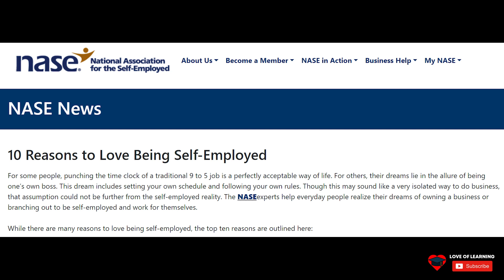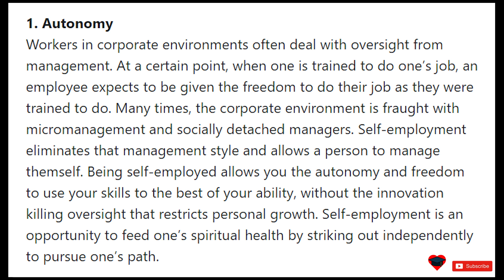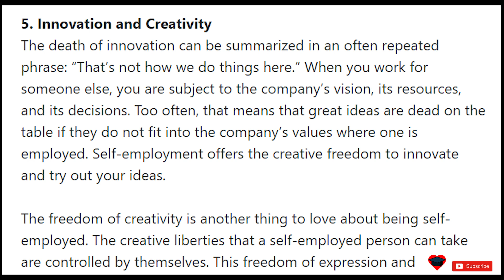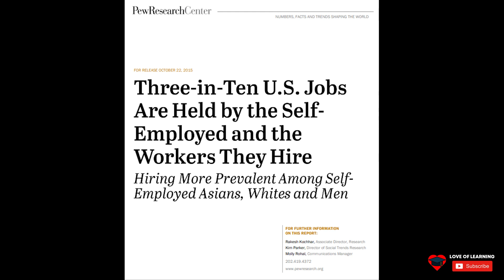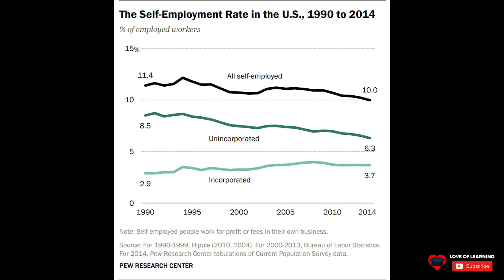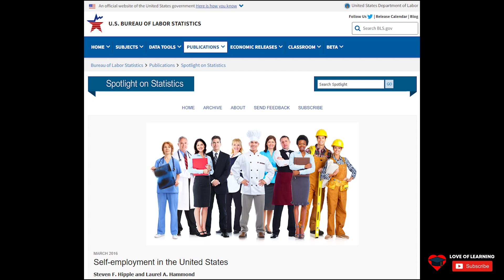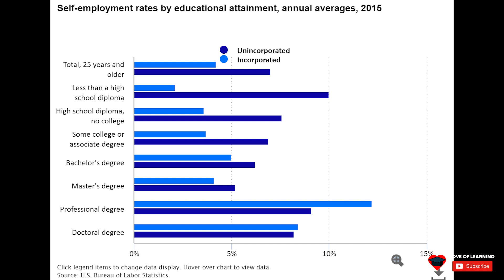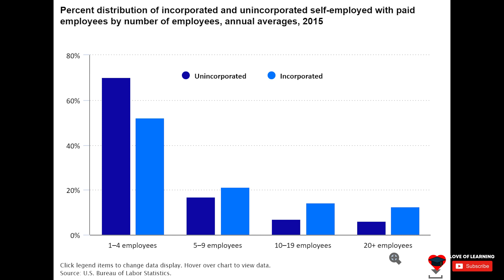Is Self-Employment For You?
A video about self-employment in the United States.

TIMESTAMPS:
0:00 Introduction
0:37 Reasons to be self-employed
3:25 Self-employment by country
3:59 Pew research report
6:09 U.S. Bureau of Labor Statistics

✅ ABOUT
• The goals of this channel are to share my passion for learning and to inspire you. I hope to foster a community of learners with broad understandings.
• All topics are covered ranging from simple to complex.